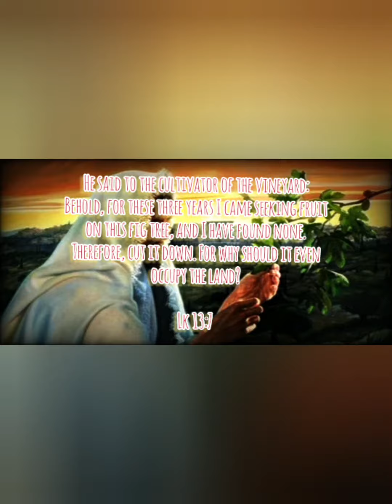Feed us Lord, with your word - Day 18